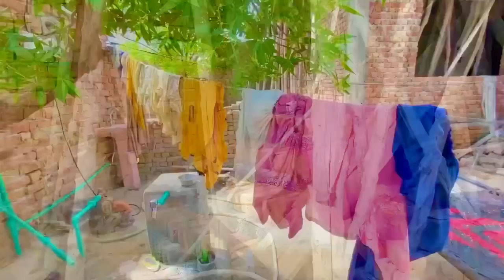Khuda ke Liye humay maaf Kar do hum Ne bhut barri ghalti ki Aslam khan ko Mubarak bad deny na jaty😭